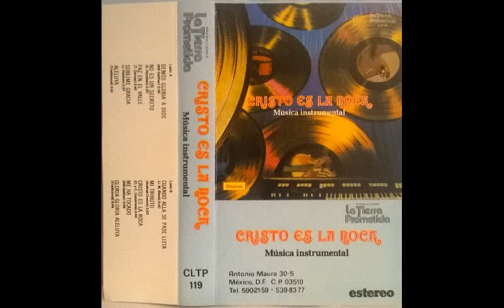LTP Música Instrumental - Cristo es la Roca (2003) - Cassette Completo